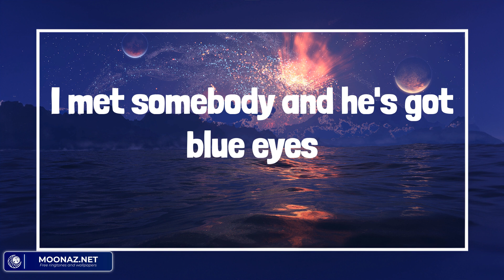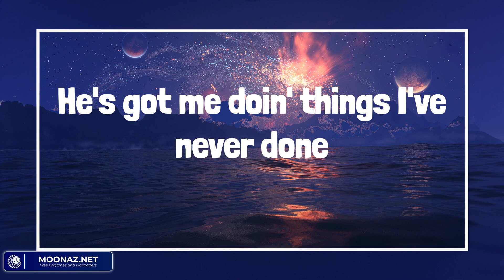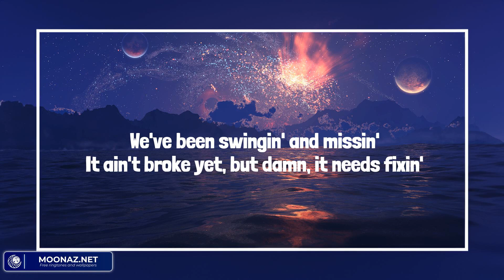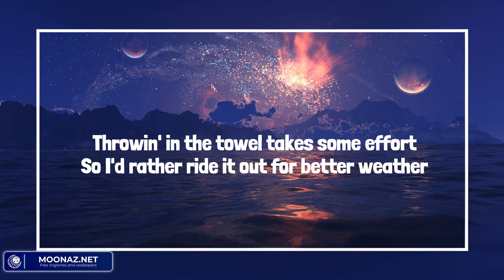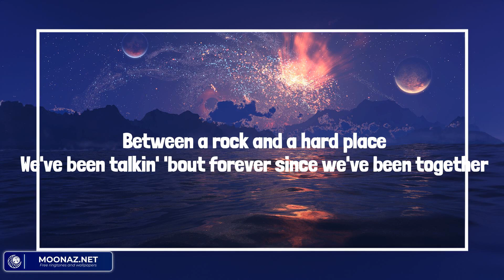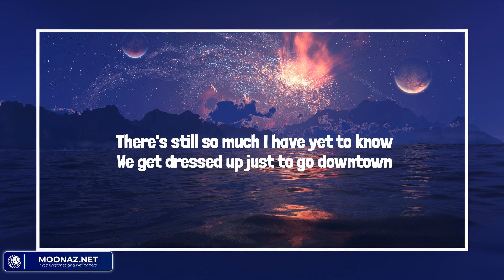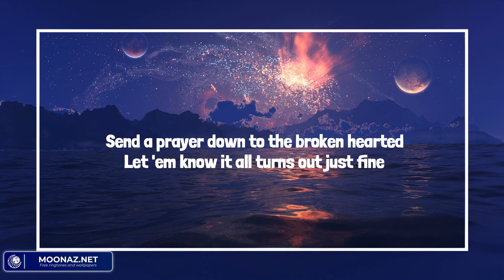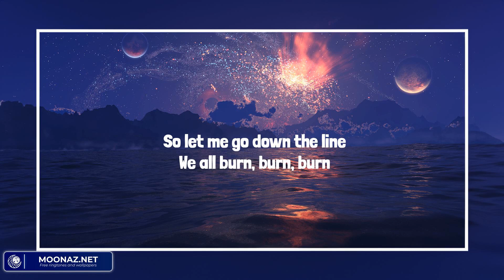Tennessee Orange - Country music playlist 2023 - Megan Moroney, Bailey Zimmerman, Old Dominion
Tennessee Orange - Country music playlist 2023 - Megan Moroney, Bailey Zimmerman, Old Dominion, Zach Bryan

00:00 Megan Moroney - Tennessee Orange
03:43 Bailey Zimmerman - Rock and A Hard Place
07:10 Old Dominion - One Man Band
10:16 Zach Bryan - Burn, Burn, Burn

Mama, I'm callin', I've got some news
Don't ya tell daddy, he'll blow a fuse
Don't worry, I'm doin' okay
I know you raised me to know right from wrong
It ain't what you think and I'm still writin' songs
Just never thought I'd see the day
I've never felt this way
I met somebody and he's got blue eyes
He opens the door and he don't make me cry
He ain't from where we're from
But he feels like home, yeah
He's got me doin' things I've never done
In Georgia, they call it a sin
I'm wearing Tennessee orange for him
Took me to Knoxville last Saturday
And I wore the hat on his dash to the game
It sure wasn't Athens but I
Fell for him under those Neyland lights
Mama, forgive me, I like him a lot
Hell, I'm learning the words to Old Rocky Top
And he's got a smile that makes me forget
I've always looked better in red
But I met somebody and he's got blue eyes
And I still want the Dawgs to win
But I'm wearing Tennessee orange for him